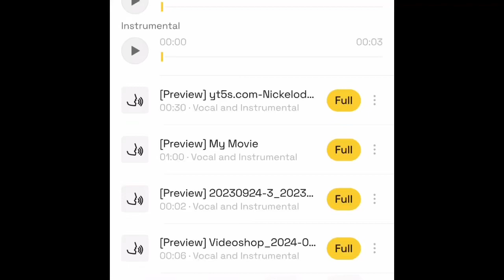January 26, 2024